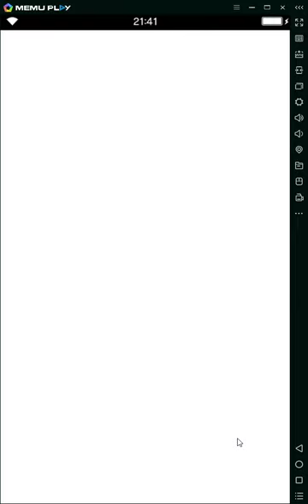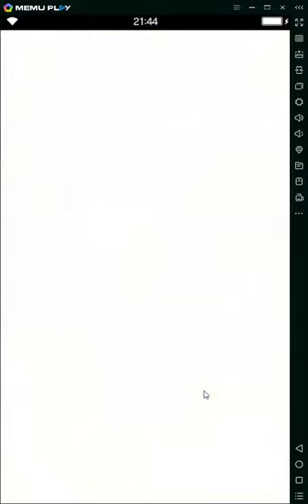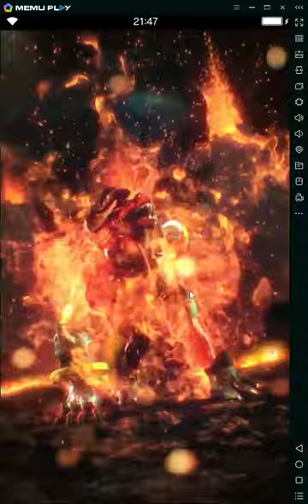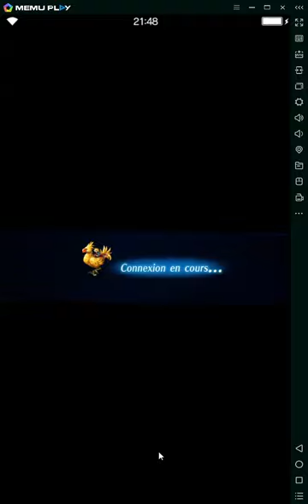[FFBE GL] 3* Esper - Shiva | All Missions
Hello guys !!
This is a new video of Final Fantasy Brave Exvius about the last 3* esper: Shiva

NB: Basch has 250% Ice Resist and the other units have 60% Ice resist